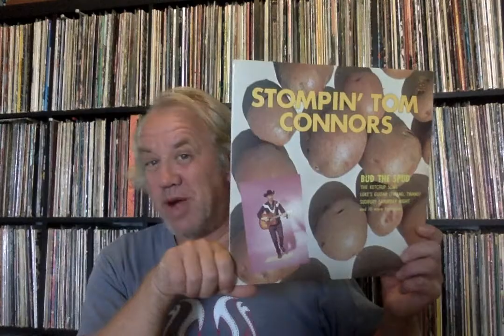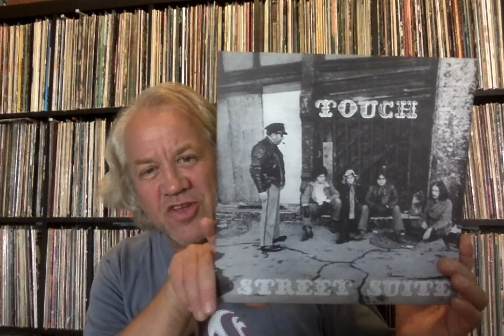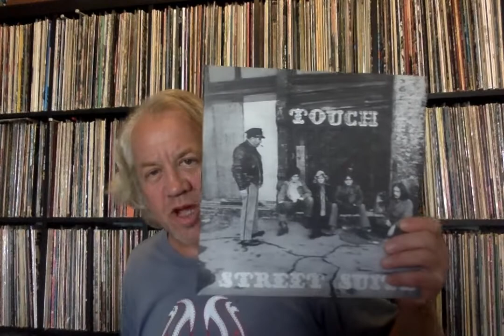DR Mouth returns to the Airwaves!!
Join DR Mouth on Tuesday September 10 2019 as he returns to CIUT 89.5 FM Tuesdays from noon to 2:00 pm with his new show DR Mouth's Rock and Roll Lunch Party!